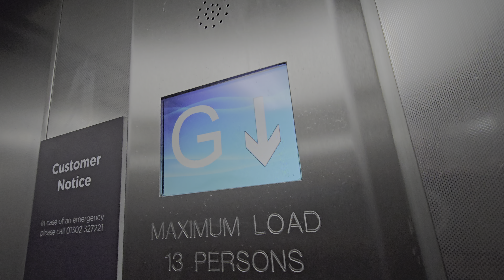Kone Monospace replaced by The Elevator Company MRL traction lift @ Doncaster Frenchgate